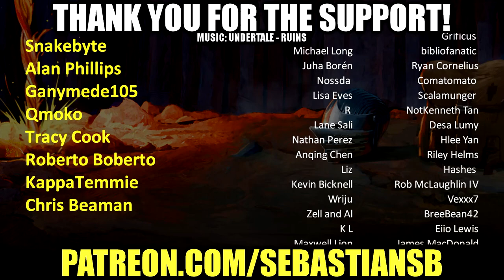Let's Play Beautiful Desolation Part 10 - Cultivated Herb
Game Description:

BEAUTIFUL DESOLATION is a 2D isometric adventure game set in the distant future. Explore a post-apocalyptic landscape, solve puzzles, meet new friends and make powerful enemies, mediate conflicts and fight for your life as you unravel the secrets of the world around you.

FEATURING

P&C Puzzles and classic adventure gameplay.

An 80's retro technology look and feel.

A story-driven adventure set in a dystopian post-apocalyptic future.

A unique tribal punk aesthetic and 2D isometric rendered environments.

African landscapes captured with photogrammetry and scale model elements.

Bizarre creatures, animals and vibrant characters await.

Mark, a man out of time, searches for his lost brother Don, in a far-flung futuristic era ruled by highly advanced technologies which are both revered and reviled.

Your surroundings hold echoes of a desolate past, and glimpses of a dark future that has yet to be written by your actions. Be prepared to face many tough choices that will shape this land long after you complete your journey.

The score is masterfully crafted by composer Mick Gordon, known for his work on Wolfenstein®, DOOM®, Prey®, Killer Instinct® and Need for Speed®.

The inhabitants of this world will help and hinder you, as you make new discoveries and navigate the spectacular African-inspired landscape. Negotiate your passage with local leaders, healers and warriors, or find yourself embroiled in a battle against nanite swarms, enormous scorpions and rocket-equipped robots.

From thriving villages to crumbling cities, petrified forests and bone-dry ocean beds, this strange new world holds a multitude of terrains to uncover, beautifully rendered in 2D isometric art.

FIND YOUR BROTHER AND GET HOME...